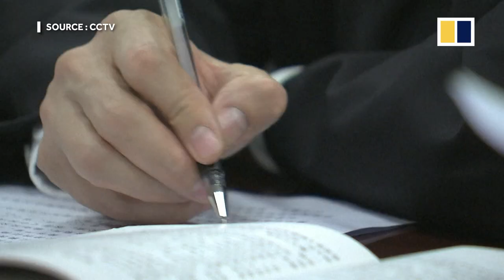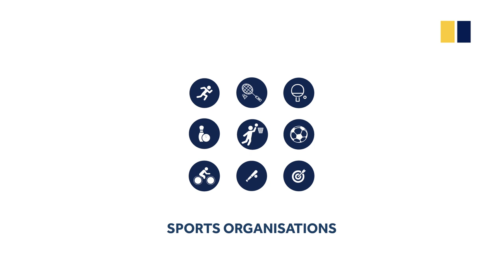What you need to know about China’s new anti-graft 'super agency'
China's new anti-corruption agency has far-reaching powers, which has sparked concern among human rights groups. The National Supervisory Commission is designed to weed out corruption in all state-run institutions. It ranks higher than Supreme People’s Court and top prosecutors’ office and has the right to detain suspects and deny them legal representation.